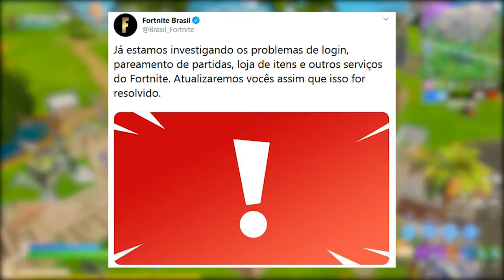FORTNITE - TRAILER MIÁUSCULO e SKIN GRÁTIS NOVO MIDAS?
Fala gurizada, nesse vídeo comento novidades do Fortnite Battle Royale, novo trailer Miáusculo, teoria skin ouro estilo grátis, skin Travis Scott novas danças, bugs e muito mais. Espero que gostem :)